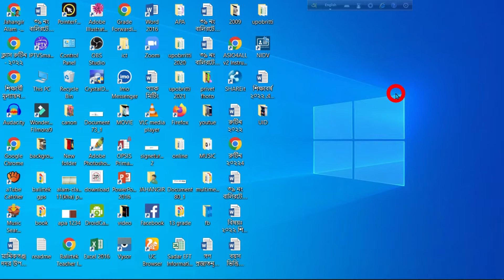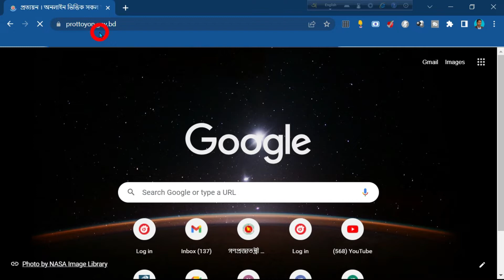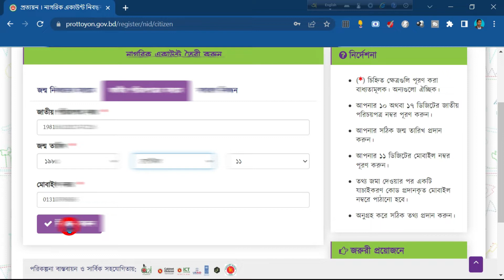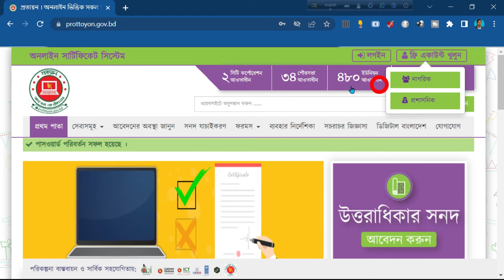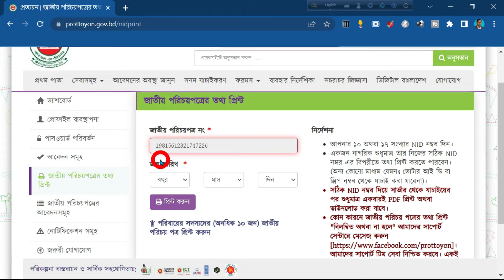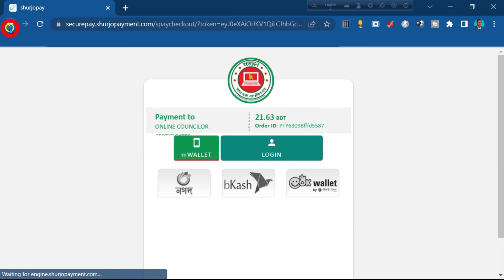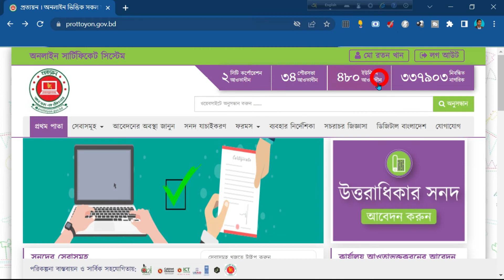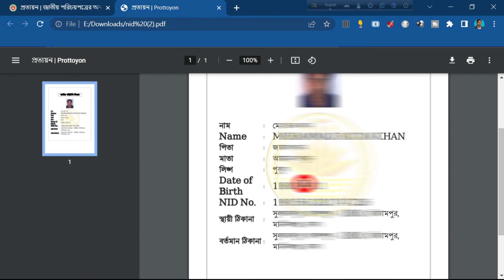NID নাম্বার ও জন্ম তারিখ দিয়ে যে কারো NID ডাউনলোড করুন